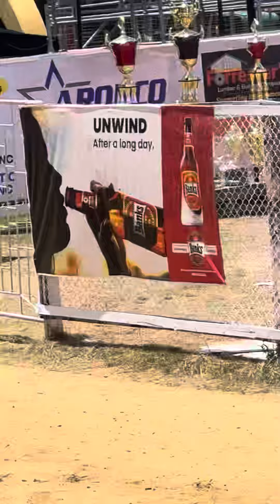Twisted Jet wins Race 1 Guyana Cup August 13th 2023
Race 1- Guyana vs Suriname Sprint (1100m) 5 1/2F
Winner- Twisted Jet Jockey
Second- Shake the Bank Jockey R.Appadu
Third- Jet Lee Jockey Miller
Fourth- Lashana Pharaoh Jockey K Blake